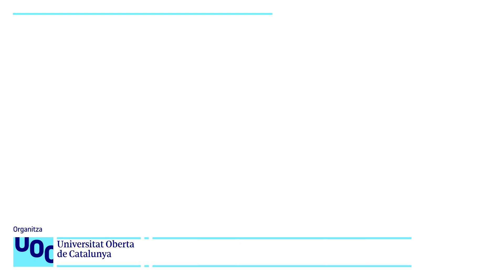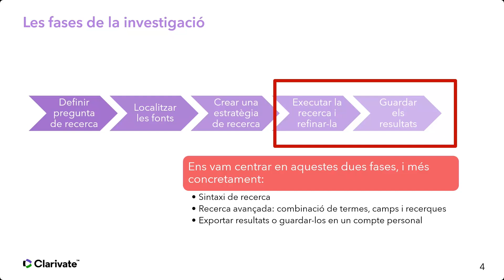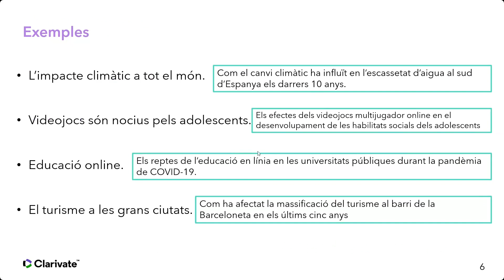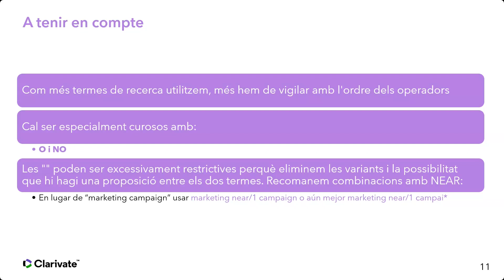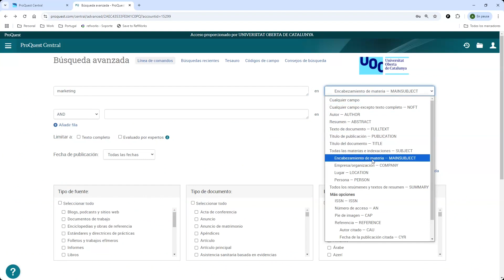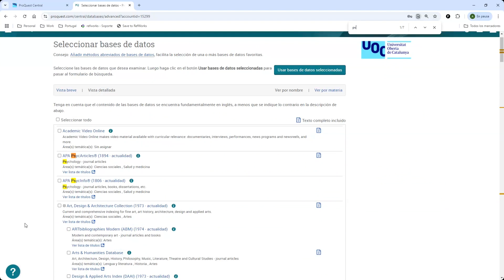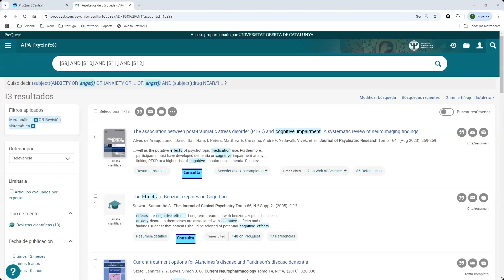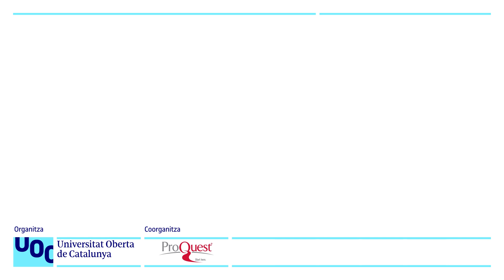L'art de saber cercar II: estratègies avançades de cerca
En aquesta sessió aprendràs tècniques de cerca avançada per trobar resultats adequats en menys temps. Et presentarem trucs i consells i t'explicarem com fer una cerca pas a pas en directe. Dirigit a estudiants que volen perfeccionar les seves habilitats de cerca. Aquest seminari es complementa amb una primera sessió sobre els conceptes bàsics de la cerca d'informació.

ENG